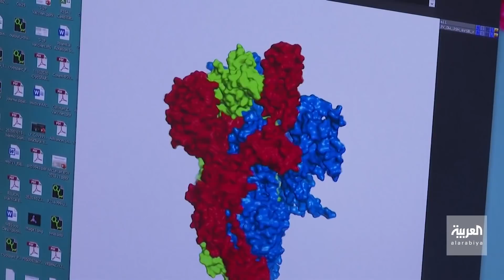تحذيرات بريطانية: سلالة كورونا الجديدة خرجت عن السيطرة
ألمانيا تحاول احتواء الشائعات عن سلالة كورونا الجديدة.. ووزير الصحة البريطاني: خرجت عن السيطرة